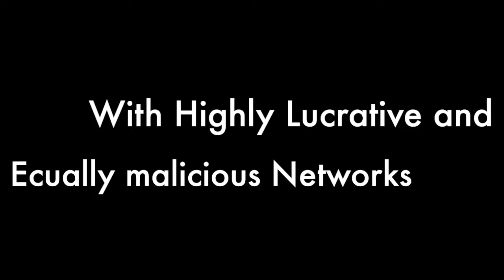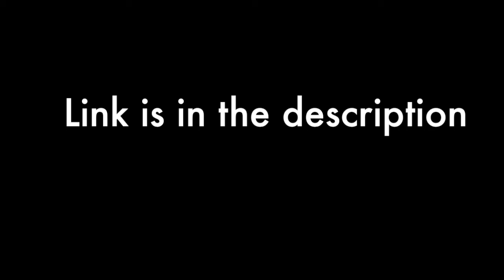GUNRUNNING DLC FIRST DETAILS | UNDERGROUND BUNKERS | APC TANK | COMING IN JUNE - NEWSWIRE UPDATE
◽TODAY'S VIDEO: GUNRUNNING DLC FIRST DETAILS | UNDERGROUND BUNKERS | APC TANK | COMING IN JUNE  - NEWSWIRE UPDATE

Newswire update for grand theft auto online. I will show you step by step what kind of new features, discounts, vehicles & new game modes are available right now.

♫ Music

◾Intro

◾Music

◾Outro